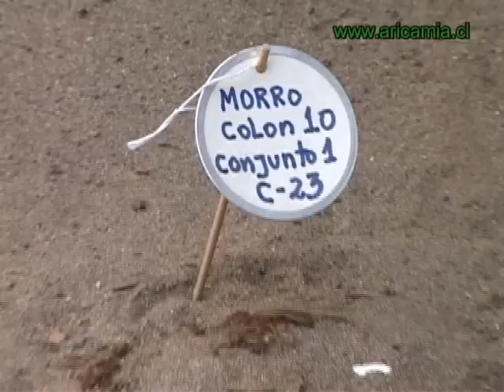MOMIAS CHINCHORRO 1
Una breve presentación del Dr. en Antropología, Bernardo Arriaza T., del Departamento de Antropología de la Universidad de Tarapacá, Arica, Chile, sobre las momias Chinchorro, cuya presentación se está preparando para que sean consideradas como ¨Patrimonio de la Humanidad" por la Unesco.